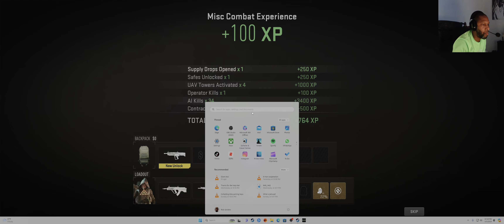Grave Digger and Soul Separator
These guns have cool effects.  And they're not a bad build either.